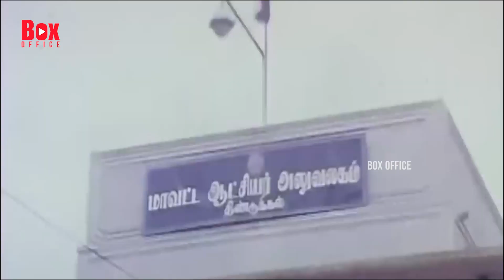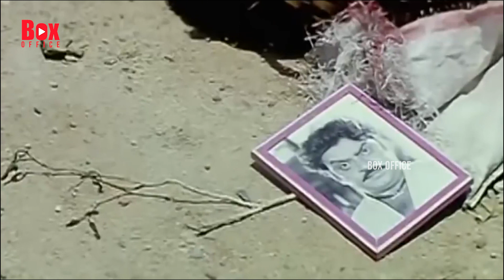Periya Maruthu Tamil Full Length Movie | Vijayakanth | Ranjitha | Action Movie | Box Office